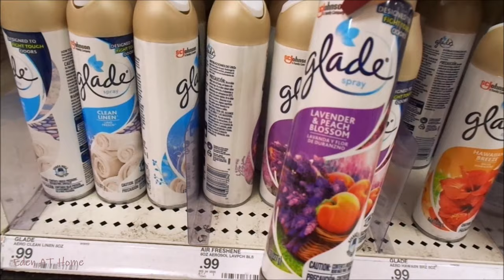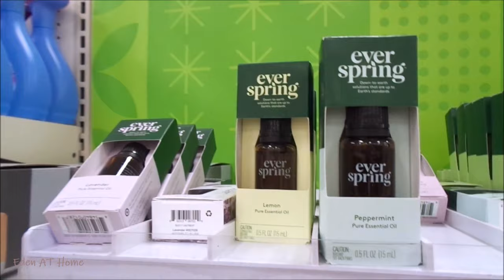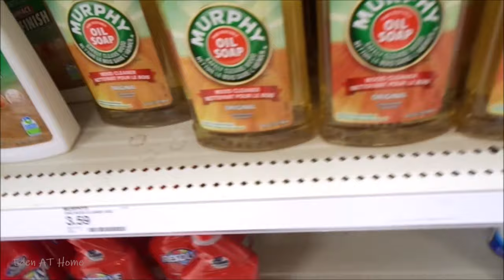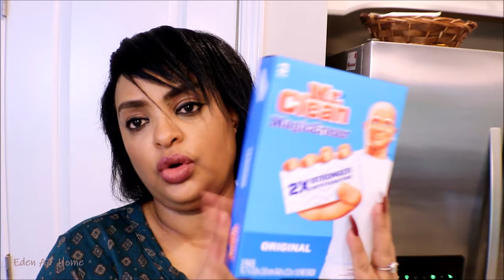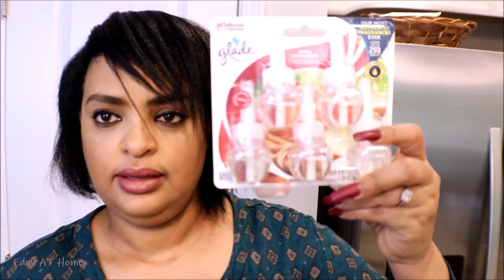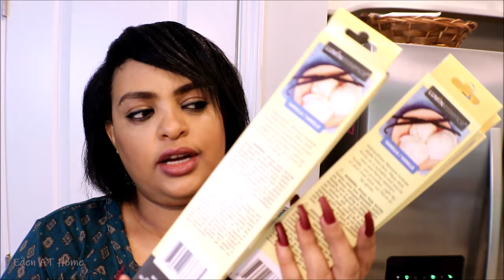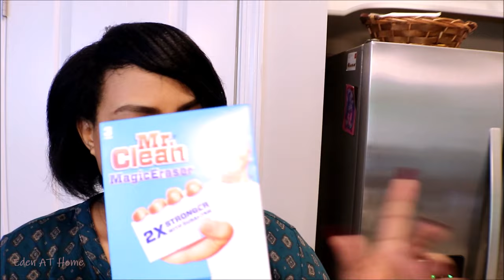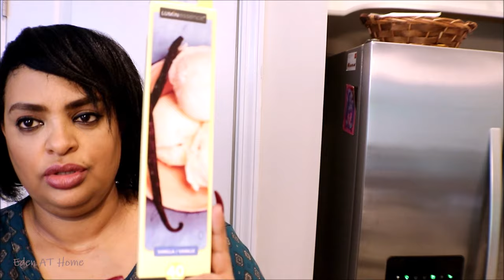Target And Dollar Tree Haul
To Order Envy cbd skincare line

Organized Kitchen